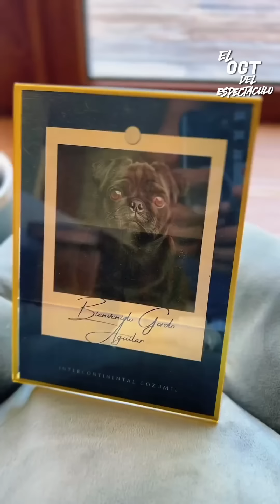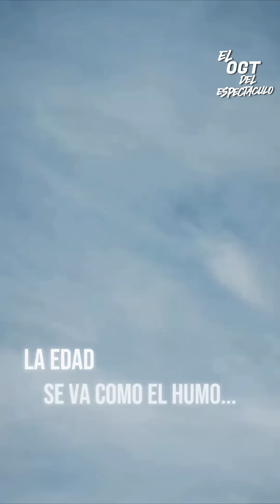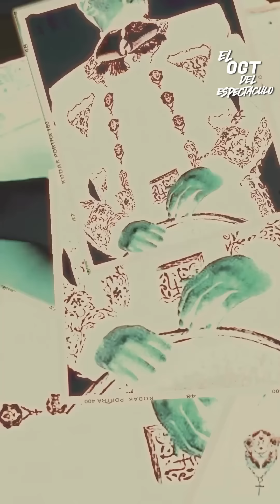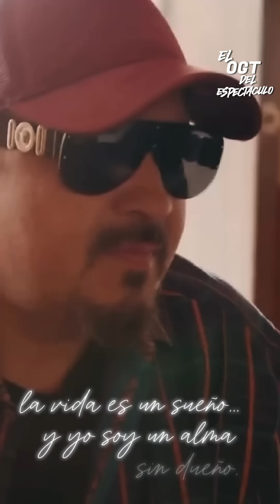ANGELA AGUILAR TERMINA CON LOS RUMORES DE EMBARAZO